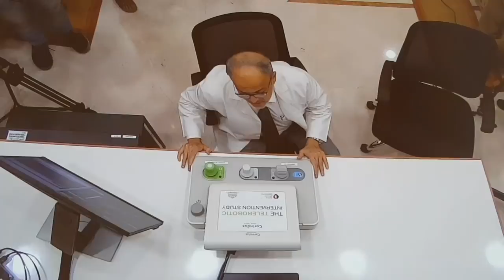Dr. Tejas Patel performs world's first human telerobotic coronary intervention in Gujarat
Gandhinagar: Ahmedabad based Dr. Tejas Patel today completed world's first human telerobotic coronary intervention successfully. Dr. Patel was at Akshardham in Gandhinagar. The patient, a middle-aged woman from North Gujarat was on the operation table at cath lab of Dr. Patel's Apex Heart Institute in Ahmedabad. Critical coronary intervention was done via telerobotic by Dr. Patel, sitting 32 km away from patient thanks to 100 MBPS jio bandwidth connectivity and telerobotic facility in place.

With this, India has achieved an important breakthrough in the history of medical science with the World’s First-in-Human Telerobotic Coronary Intervention by Dr. Tejas Patel, Chairman and Chief Interventional Cardiologist of the Apex Heart Institute at Ahmedabad. He used CorPath® technology of Corindus Vascular Robotics, Inc. [NYSE American: CVRS], to conduct the first-in-human (FIH) telerobotic coronary intervention. This is the world’s First Percutaneous Coronary Intervention (PCI) conducted from a remote location outside of the catherization lab.

The PCI procedure was performed by Dr. Tejas Patel from Swaminarayan Akshardham temple, located at a distance of roughly 32 km from catherization lab of the Apex Heart Institute in Ahmedabad, where the patient was admitted and attended to by Dr. Sanjay Shah. The success of this study paves the way for large-scale, long-distance telerobotic platforms across the globe. Chief Minister of Gujarat Shri Vijaybhai Rupani along with saints of Bochasanwasi Akshar Purushottam Swaminarayan Sanstha (BAPS) Pujya Shri Brahmavihari Swami and Pujya Shri Ishwarcharan Swami remained present on this occasion.

On this occasion, Dr. Tejas Patel, Chairman and Chief Interventional Cardiologist of the Apex Heart Institute, said, “The first-in-human case of remote robotic PCI represents a landmark event for interventional medicine. Cardiovascular diseases, including stroke, are the number one cause of death worldwide resulting in nearly 18 million deaths per year. The application of telerobotics in India has the potential to impact a significant number of lives by providing access to care that may not otherwise have been possible. I am honoured for contributing to this historic groundbreaking research which is going to earn a lot of glory and global respect for my country.”

Cardiovascular disease, including stroke, are the number one causes of death worldwide resulting in nearly 18 million deaths per year. Geographic barriers, socioeconomic status and a rapidly shrinking number of skilled specialists significantly hinders patient access to timely, specialized cardiovascular care. This is especially of concern during highly emergent medical events, such as heart attack and stroke , where ideal treatment must be received in as little as 90 minutes or within 24 hours, respectively, to avoid death or permanent disability.

On this occasion, Dr. Tejas Patel thanked Parimal Nathwani and Dhanraj Nathwani for creating 100 MBPS seamless connectivity to make this achievement possible. Dr. Tejas Patel said, 'for such operation minimum 20 MBPS connectivity is essential. With introduction of 5G, telerobotic surgery will get momentum in India.'

It's worth mentioning that a patient at Apex hospital's cathlab was kept under constant supervision of specialist team of Dr. Sanjay Shah and Dr. Mehul Shah, so that in case of bandwidth loss they could manually intervene.

Dr. Patel and team has so far done 300 operations through robotics.  He trains doctors for robotic intervention through his TRICO programme every year.

DeshGujarat